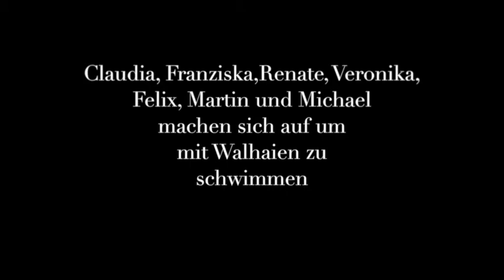Schnorcheln mit Walhaien